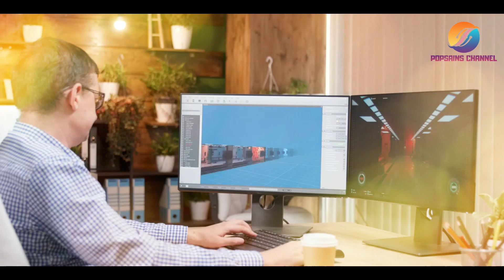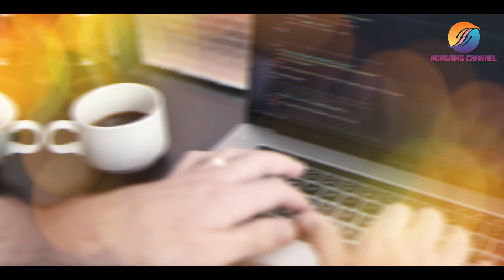Teknologi Robot Kecerdasan Buatan, Internet of Things dan Metaverse Akan Kuasai Dunia di Masa Depan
Teknologi Masa Depan Ini akan Kuasai Dunia. Keberadaan robot sebenarnya untuk memudahkan pekerjaan manusia. Namun dengan perkembangan ilmu robotika dan Artificial Intelligence (AI), akan ada banyak robot masa depan yang mengambil alih pekerjaan manusia. Bahkan beberapa contohnya sudah bisa kita temukan sekarang.
Perkembangan robot tak bisa dibendung. Para ilmuwan dan ahli teknologi terus melakukan inovasi dengan membuat robot yang semakin canggih. Apalagi sekarang ini, hampir semua aktivitas dan kebutuhan manusia terbantu dengan sistem otomatisasi. berikut ini beberapa teknologi masa depan yang akan kuasai dunia: